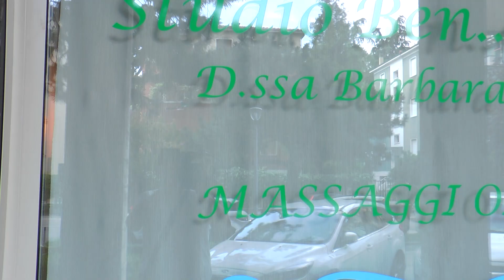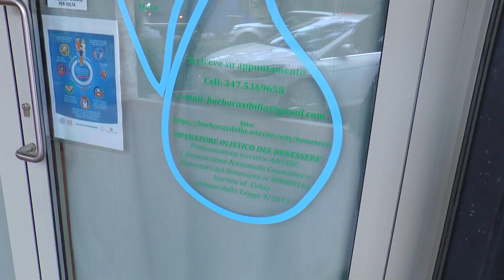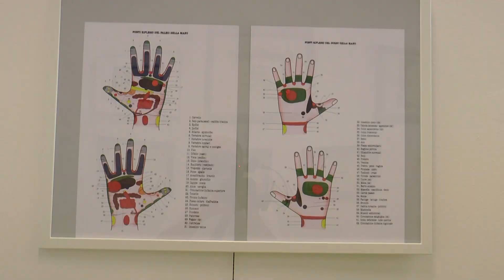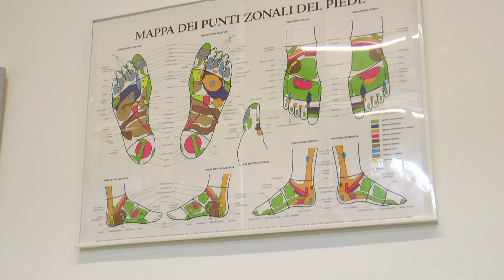Intervista a Barbara Xibilia operatore olistico a Bologna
Intervista a Barbara Xibilia, operatore olistico, che ci parla delle conseguenze negative che il lockdown per il Covid ha causato al nostro benessere fisico e morale. Barbara Xibilia , intervistata da Sandrine Lasserre nel suo centro Ben..exere in via Treves a Bologna, ci da qualche consiglio per riprenderci fisicamente e moralmente.